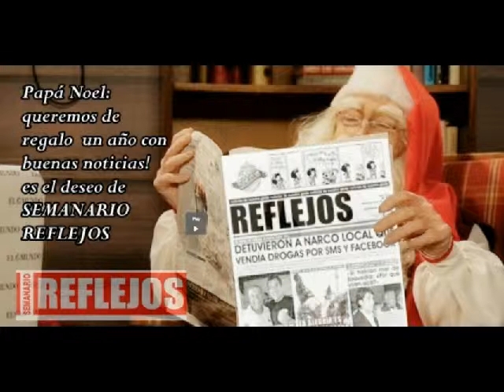el 2014 en DOS MINUTOS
el año en imàgenes SEGUN REFLEJOS